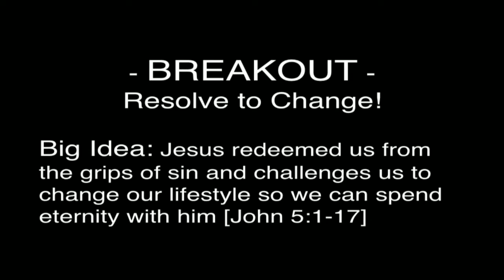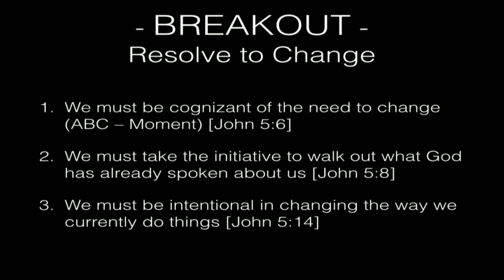Breakout Week 1